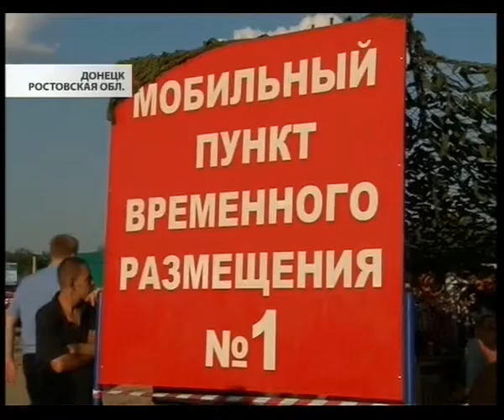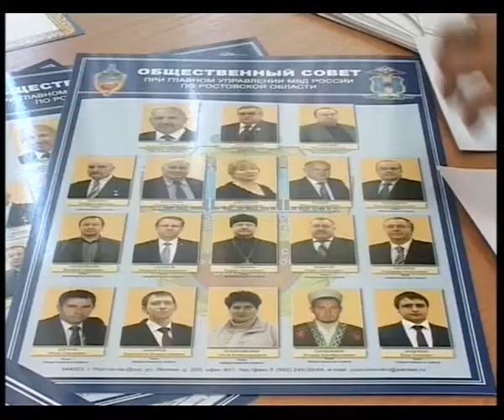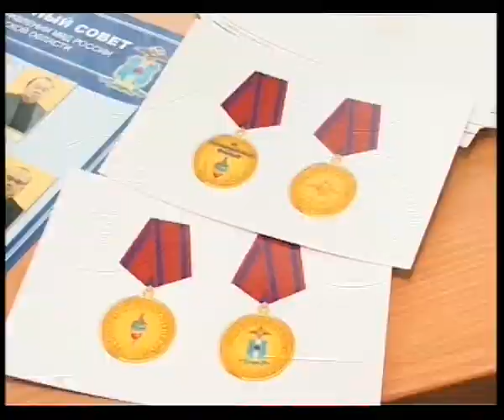Главное. Новости, 5 августа 2014 г.